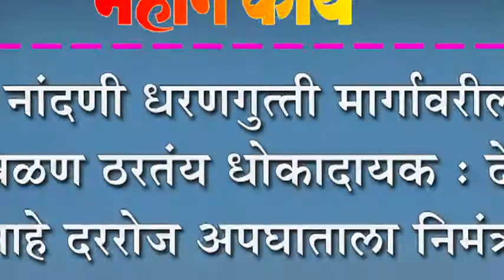नांदणी धरणगुत्ती मार्गावरील वळण ठरतंय धोकादायक : देत आहे दररोज अपघाताला निमंत्रण